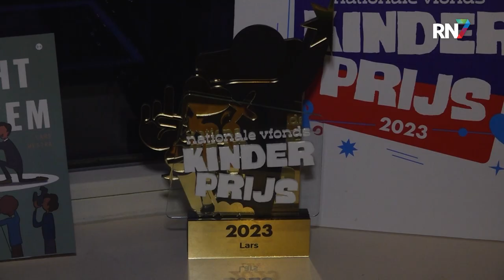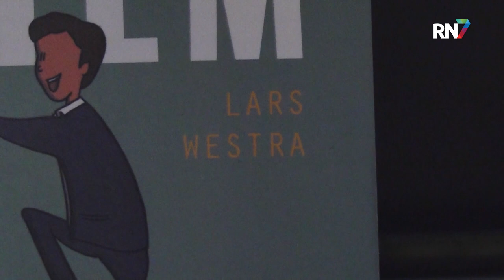Lars (16) wint Kinderprijs 2023 || RN7 REGIONIEUWS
De 16-jarige Lars Westra uit Nijmegen heeft dit jaar de Vfonds Kinderprijs gewonnen. Dit is een nationale prijs voor kinderen die zich inzetten om de wereld een stukje mooier te maken. Het Vfonds is een stichting die zich inzet voor vrede, vrijheid en democratie en elk jaar reiken zij de Kinderprijs uit. Het is de derde keer dat Lars is genomineerd en driemaal is scheepsrecht.